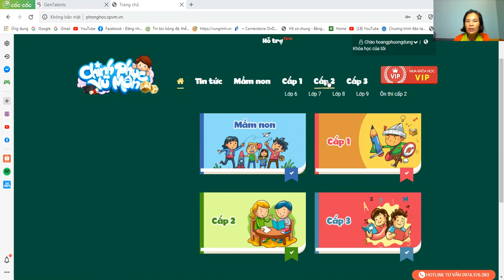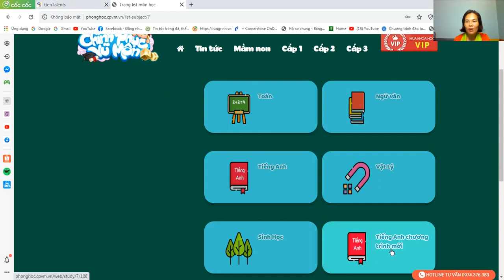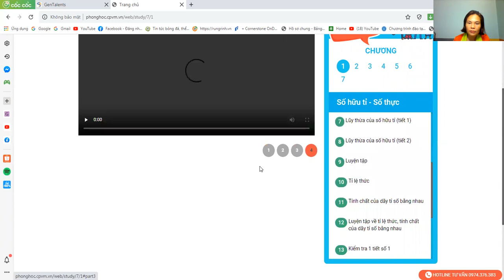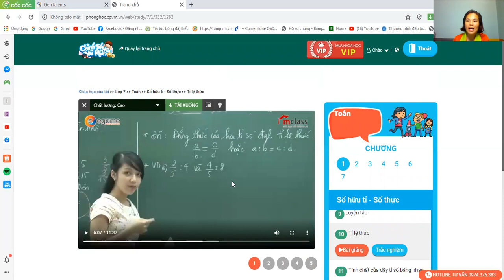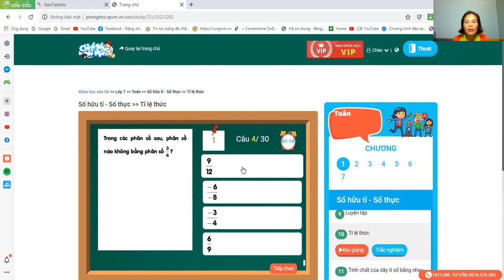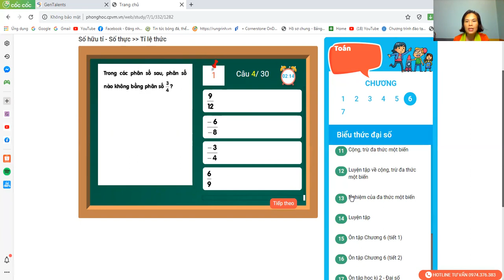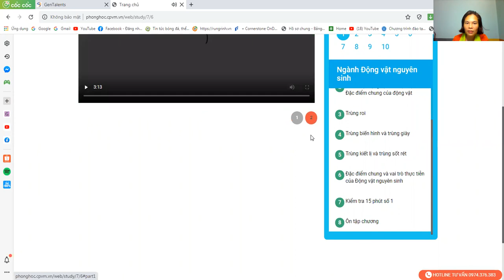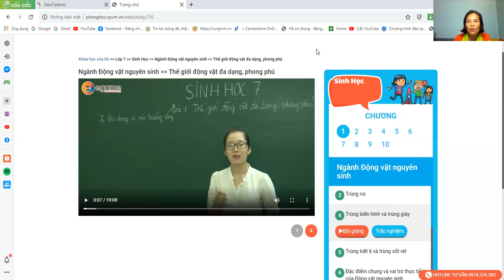Giải pháp hỗ trợ học tốt cho con cấp 123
Thủy đã dùng cách này trong nhiều năm để giúp con học tốt. Anh chị em có thể tham khảo!
Giúp con rèn tính kỷ luật, tự giác, trung thực!
Tiết kiệm tiền bạc ( 500đ/ môn/ ngày)
Tiết kiệm thời gian, công sức!
Con có nhiều thời gian dành cho bản thân và phát triển kỹ năng sống.